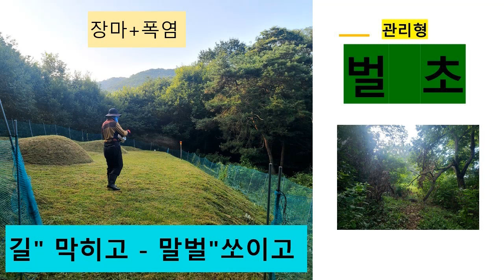장마폭염에 말벌" 쏘여가며 새벽벌초 진행(2023년07월)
장소 : 천안시
일시 : 2023년 07월 00일
영상 : 7월 묘지벌초 자료중에서
자료 : 상장풍의례원자료실